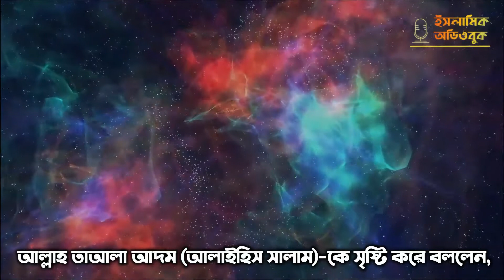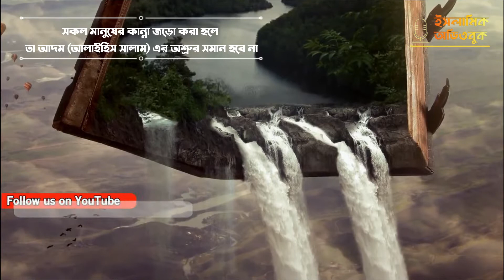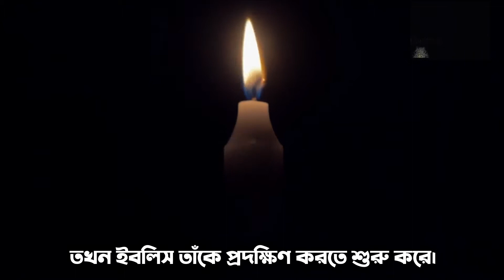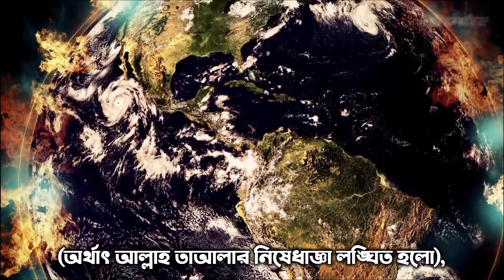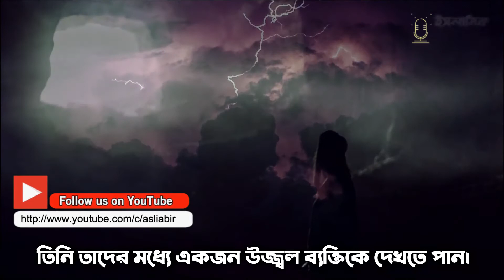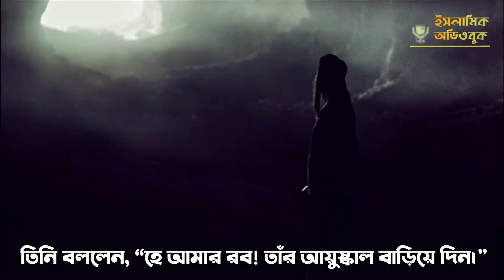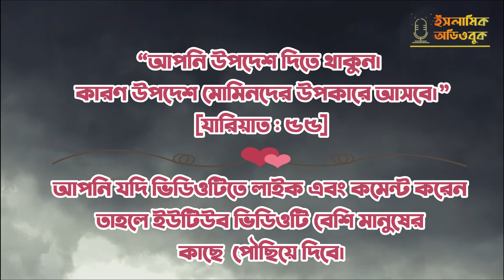আদম [আলাইহিস সাল্লাম] এর চোখে দুনিয়া #০১ - (আম্বিয়াদের চোখে দুনিয়ার বাস্তবতা)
ভিডিওটি দেখার জন্যে ধন্যবাদ। চ্যানেলটি সাবস্ক্রাইভ ) করা না থাকলে এখনি করুন আর লাইক, কমেন্ট আর শেয়ার করে অন্যদের জানা ব্যবস্থা করে দিন।